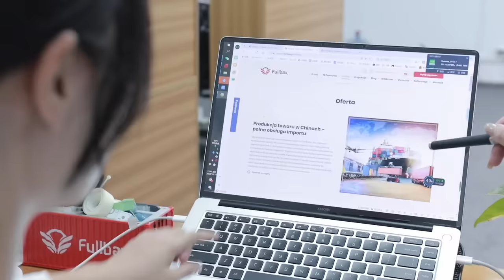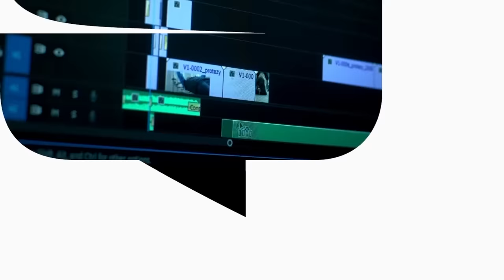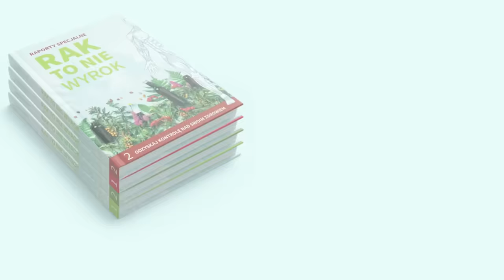Jakie nawyki NISZCZĄ Twoje ZDROWIE? Jak żyć zdrowo? | Ryszard Grzebyk | Przygody Przedsiębiorców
Jakie nawyki niszczą Twoje zdrowie? Jak żyć zdrowo? O tym oraz o wielu innych aspektach naszego zdrowia porozmawiam z doktorem Ryszardem Grzebykiem. To druga część rozmowy, pierwszą, o raku, znajdziesz tutaj

W dzisiejszym odcinku usłyszysz o chronicznym zmęczeniu, o tym, jak poprawić pamięć, o cukrzycy, podnoszeniu testosteronu, o ludzkich pasożytach, medycznej marihuanie oraz o tym jak możemy zadbać o to, żeby nasze dzieci po prostu były zdrowe.
Zapraszam.

Adrian Gorzycki

Spis Treści:
00:00 - Jakie nawyki niszczą Twoje zdrowie? Jak żyć zdrowo?
02:26 - Doświadczenie Ryszarda.
03:34 - Jak walczyć z chronicznym zmęczeniem?
05:39 - Problemy z pamięcią.
08:08 - Destrukcyjne codzienne nawyki.
09:42 - Cukrzyca - wyrok do końca życia?
11:41 - Bagatelizowanie cukrzycy typu 2.
13:01 - Spadek testosteronu u mężczyzn.
14:58 - Biohormony.
16:04 - Pasożyty.
18:51 - Medyczna marihuana.
19:41 - Pieczywo z supermarketów.
21:06 - Kawa.
26:56 - Owoce morza.
28:59 - Dieta dzieci i nastolatków.
31:51 - Problemy ze snem.
34:20 - Robaki.
36:11 - Książka - Rak to nie wyrok.
37:53 - Podsumowanie rozmowy.